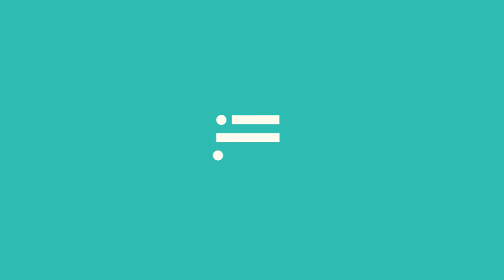Reforming the Court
Proposals to alter the composition of the Supreme Court have been around for some time and have multiplied in recent years as the judicial nominations process has grown increasingly contentious.

With Republican Senators refusing to even hold a hearing for Merrick Garland, and with the recent confirmation of Brett Kavanaugh, some claim the Court has never been this politicized and partisan. What can be done to save its legitimacy?

Join ACS and a panel of experts for a discussion of the alternatives.

Lunch will be served 12:00-12:30 p.m. Programming will begin at 12:30 p.m.

Welcome:

Mark Schmitt
Director, Political Reform Program and Senior Advisor, Leadership Team, New America

Introduction:

Kara Stein
Vice President of Program and Policy, American Constitution Society

Moderator:

Kimberly Atkins
Chief Washington Reporter and Columnist, Boston Herald
MSNBC Contributor

Participants:

Robert Bauer
Professor of Practice and Distinguished Scholar in Residence, NYU School of Law
White House Counsel to President Obama

Aziz Huq
Frank and Bernice J. Greenberg Professor of Law, University of Chicago Law School

Ganesh Sitaraman
Chancellor Faculty Fellow, Professor of Law , Vanderbilt Law School

Amanda Frost
Professor of Law, American University Washington College of Law

This event has been approved for 1.5 hours of California MCLE Credit.

Follow the conversation online using ScotusReform and following @acslaw and @PolReformNA.